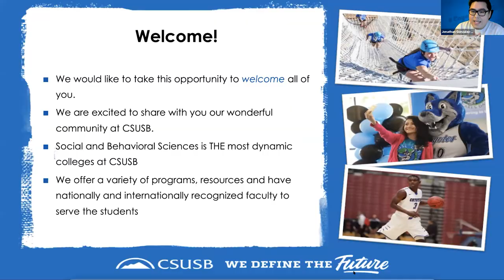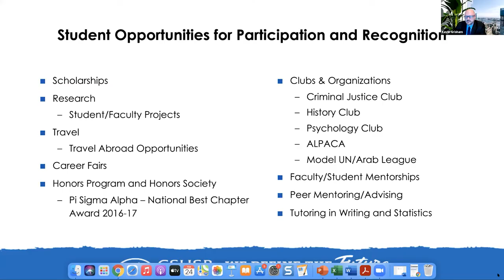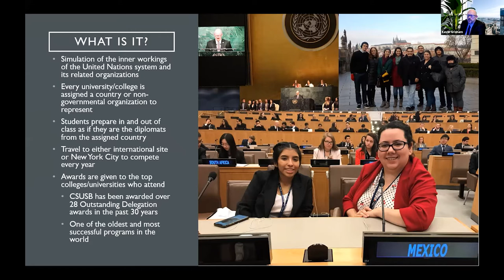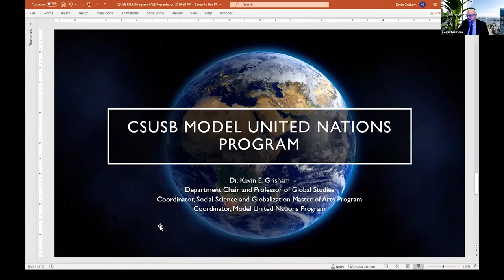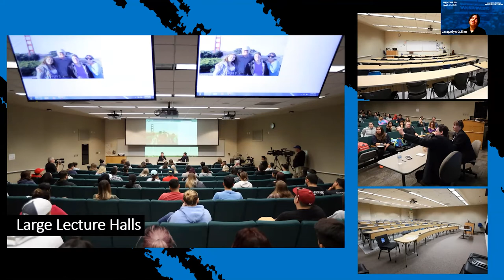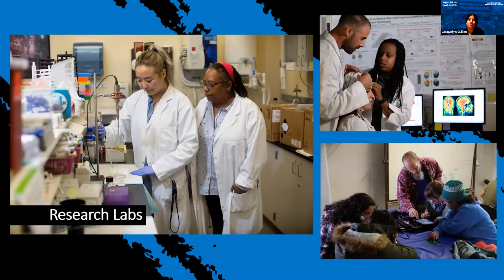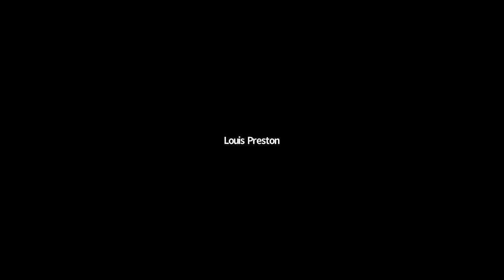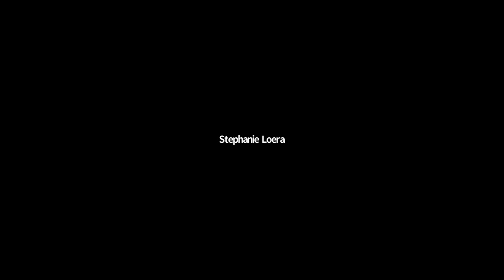Coyotes Connect: College of Social and Behavioral Sciences